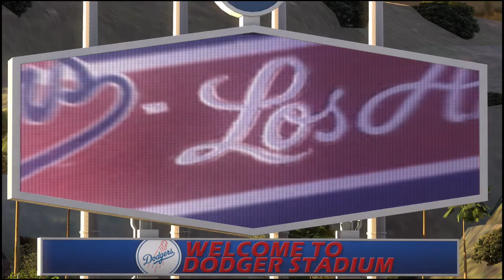Rick Porcello Getting Base Hits?! MLB The Show 20 NY Mets Franchise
I am now also on Facebook Gaming! I start exclusively streaming on Facebook Gaming and put my VOD/Highlights on YT.

To support REMTV, please click the Like button or Thumbs up! Leave any comments below, the good, the bad or indifferent, or if you just have any suggestions.

Xbox - Nanjiroh
PSN Nanjiroh130

AMAZON YOUTUBE/FACEBOOK Gaming WISH LIST